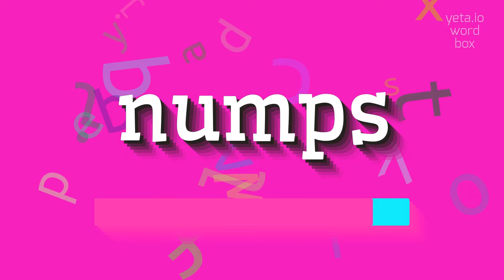How to say "numps"! (High Quality Voices)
Watch in this video how to say and pronounce "numps"!